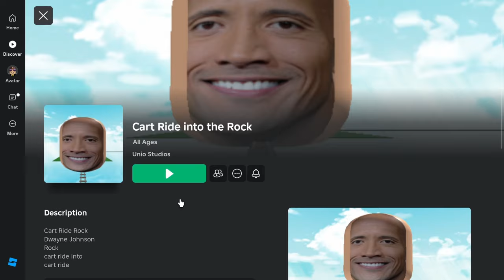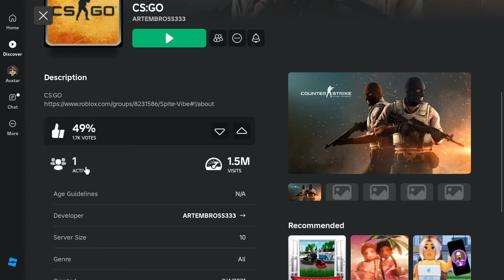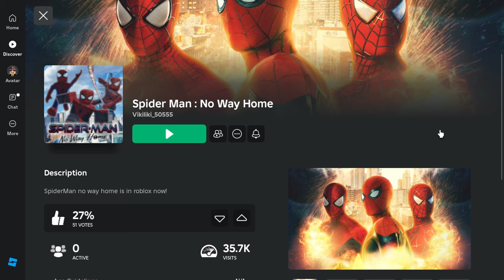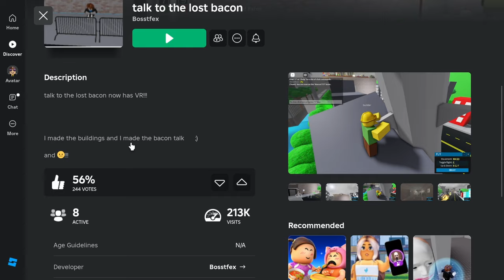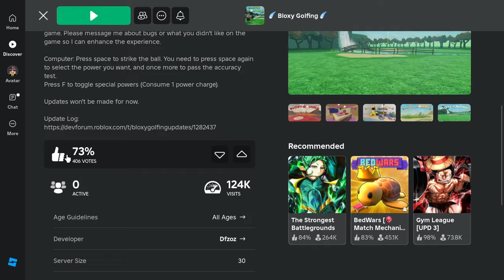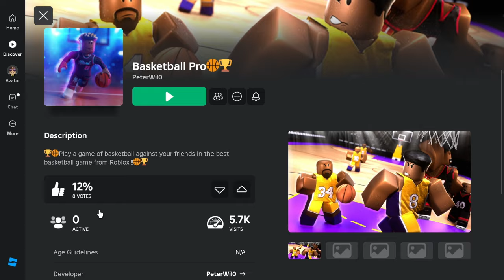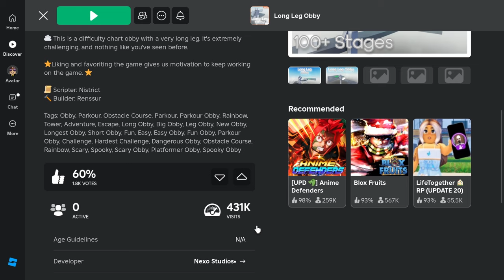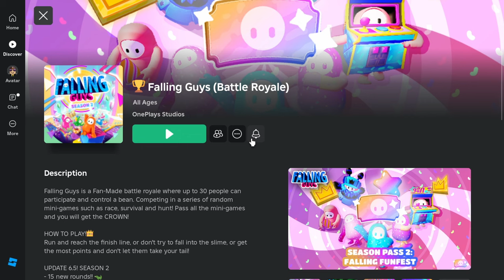I Played Dead Roblox Games 2